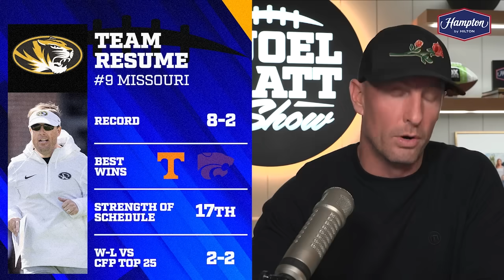Is the Playoff Committee showing an SEC bias? Plus Klatt’s Heisman Rankings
FOX Sports’ lead college football analyst Joel Klatt reacts to the latest College Football Playoff rankings as Georgia jumps ahead of Ohio State into the top spot. He questions the rankings of SEC teams like Missouri and Tennessee and considers the impact that those inflated rankings could have at the end of the season. Klatt also discusses Texas’ precarious position at #7 as they look poised to be boxed out of the Top 4 even if they run the table, even potentially by an Alabama team that they beat earlier in the season. Next, Klatt examines the Heisman race and ranks his top contenders, including Marvin Harrison Jr and Jayden Daniels. He also lays out the paths for each candidate to end up holding the Trophy in New York.